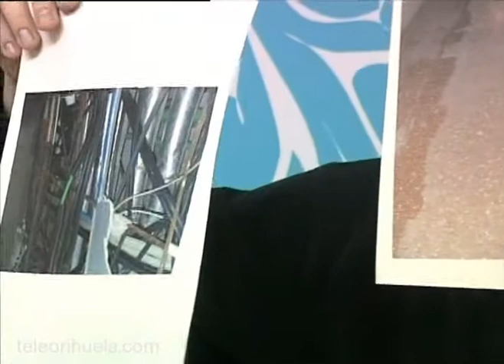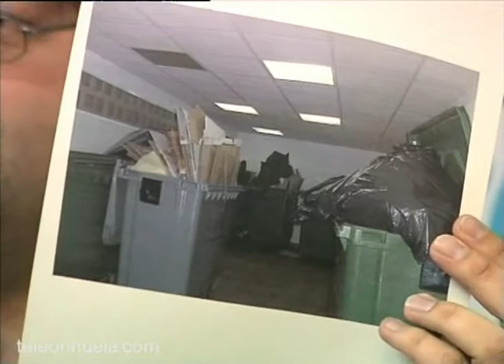Manifestación Centro de Salud